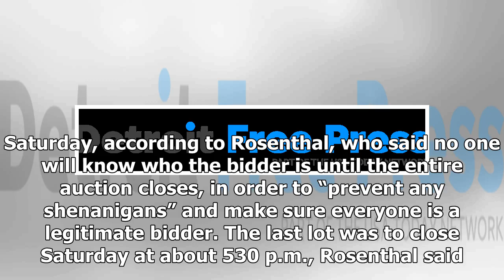Detroit red wings' giant al the octopus sells for $7,700